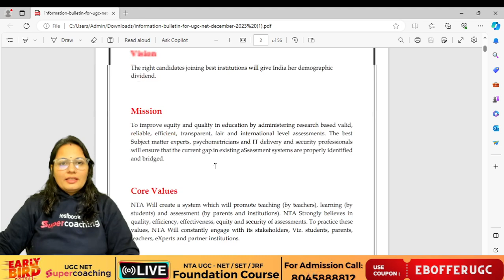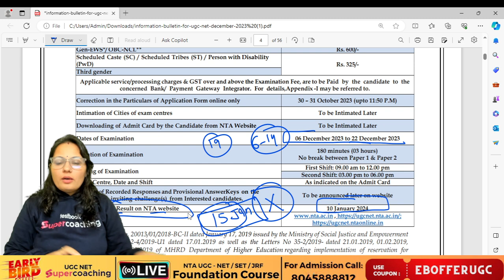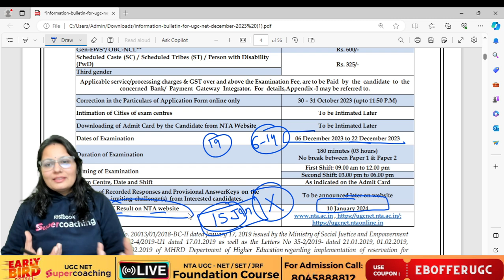UGC NET Result Date Out | UGC NET Dec 2023 Result Date Released | Priti Ma'am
Discover the eagerly awaited UGC NET Dec 2023 Result Date. Anticipation builds as the release date is announced. Uncover your academic destiny with the official results. Stay ahead by accessing crucial information for UGC NET Dec 2023. Don't miss the moment—check the result date now and pave the way for your future success. Stay informed and ready for the next chapter in your academic journey with the UGC NET Dec 2023 Result Date Released

👉Hi..All UGC NET/SET Exam Aspirants.Kindly fill out the form & help us to help you in 2024 Exam and get a chance to connect with your favorite faculty😎